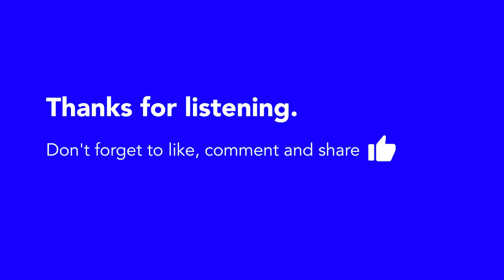Tim Wagner, Founder of Stealth Startup: How Technology & Frameworks Are Reshaping Our World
Another great FastForward episode is on! This time we chatted with another inspiring thought-leader Tim Wagner, Angel investor, champion for affordable housing & reversing climate change, and a Founder of Stealth Startup.

Tim Wagner is a man of many hats. His passion is to connect people, build stronger communities and give back alongside diverse, action-oriented rebels.

He has spent 5+ years working in Asia and 10+ years leading global growth. He has experience in a variety of domains from enterprise, startup, academic, media to non-profit, and governmental organizations.

Listen to the podcast to hear his fantastic story.